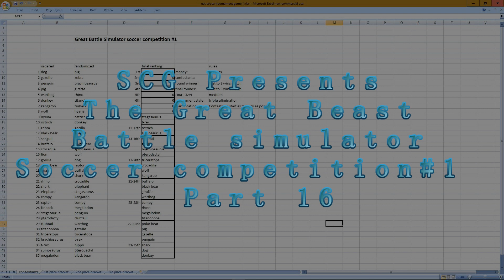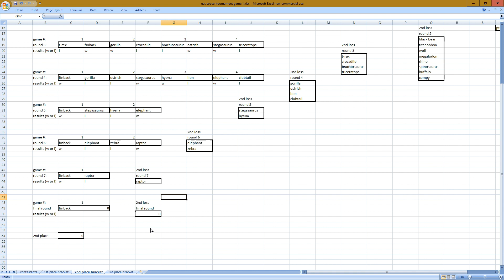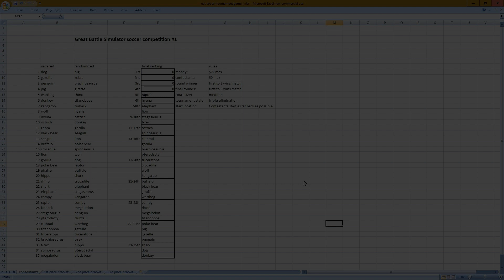The Great beast battle simulator Soccer competition 1 part 16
Seems I forgot about this series and decided to upload and release the rest of it (1 video made public per day is the plan) since I have it all edited anyway. Hope you enjoy it.

This is part 16 of the great soccer competition. In this episode, we find out who earns a spot in the final matches.